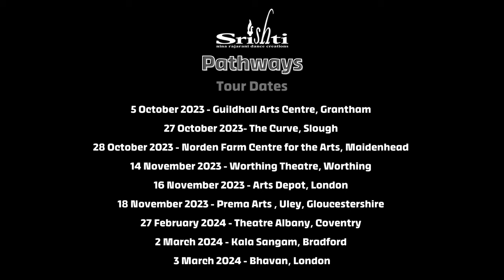Srishti Pathways - Trailer